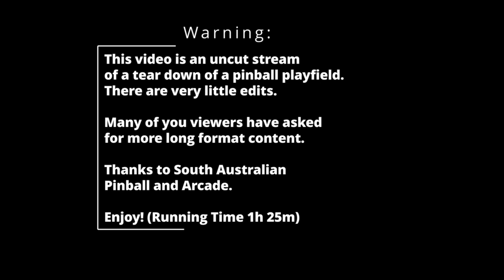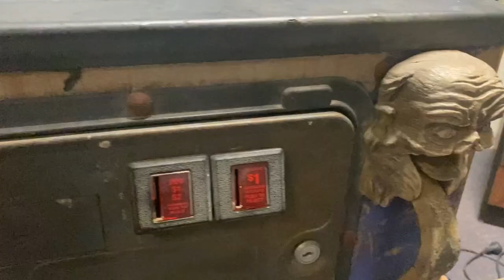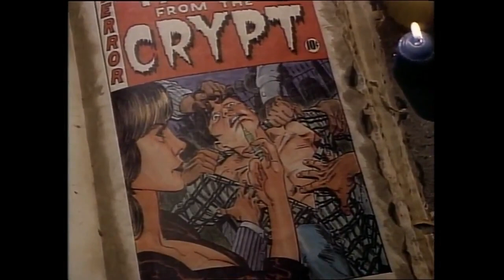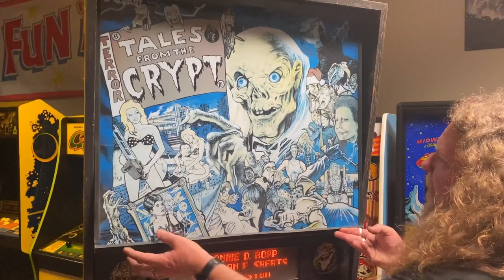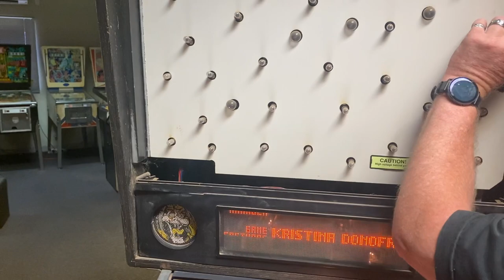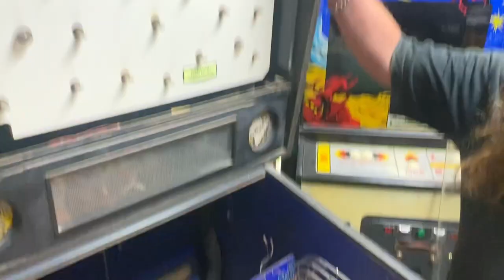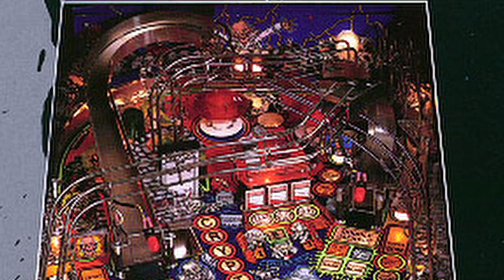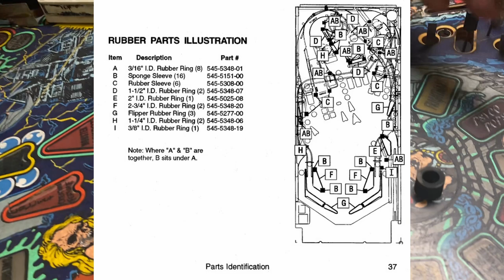Data East Tales from the Crypt Pinball - Playfield Tear down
Restoration of a Data East 1993 Tales from the Crypt Pinball - Playfield Tear down

This a long format video of a tear down of the playfield of Data East's 1993 Tales from the Crypt.

Rusty from South Australian Pinball and Arcade has kindly allowed us into the SAPA vaults to witness the restoration of this pinball machine.

Please support SAPA - Book a party today or take part in the regular pinball tournaments they have.